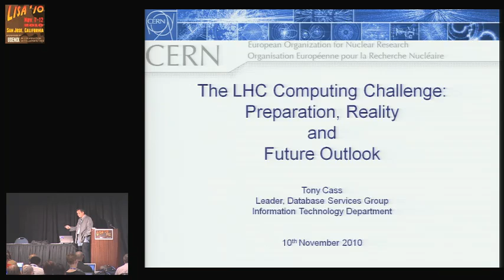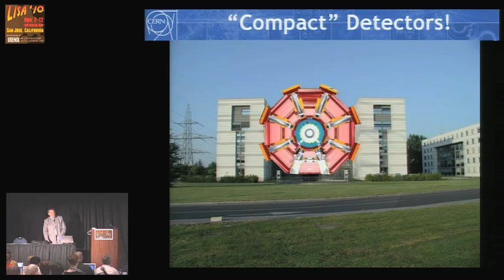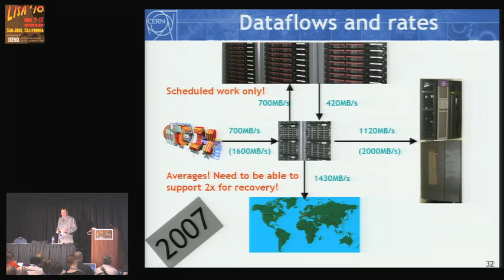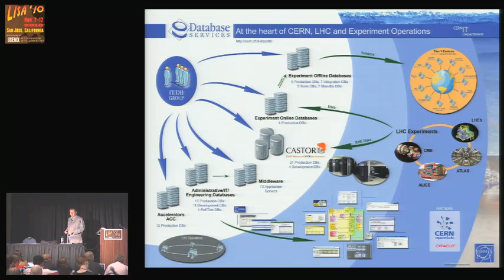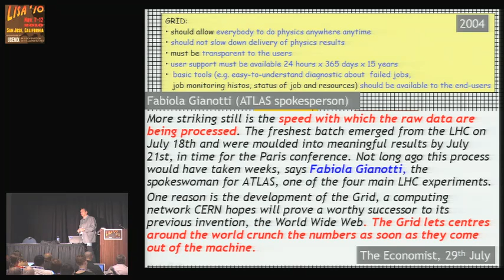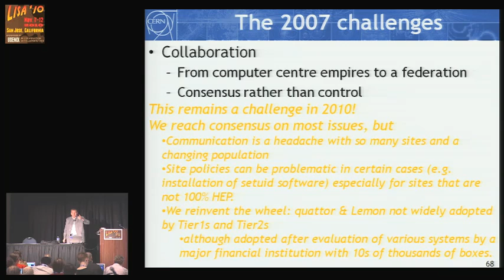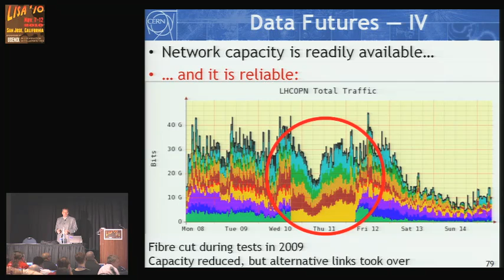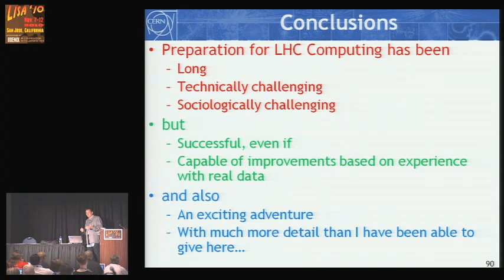The LHC Computing Challenge: Preparation, Reality, and Future Outlook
Keynote Address given by Tony Cass of CERN at the 24th Large Installation System Administration Conference (LISA '10).

CERN's IT department, in collaboration with particle physics computing institutes around the world, has been preparing for the arrival of Large Hadron Collider (LHC) data since early 2000. Now that the accelerator is in operation—with routine operation at record colliding energies since March—I will report on how the computing infrastructure has stood up to the test of real data, compare today's reality to both recent tests and original predictions, and then risk some predictions about the future evolution of the Worldwide LHC Computing Grid.